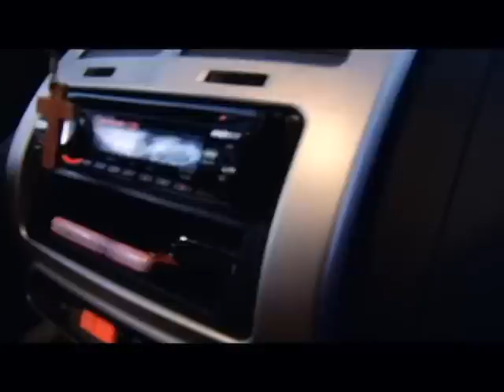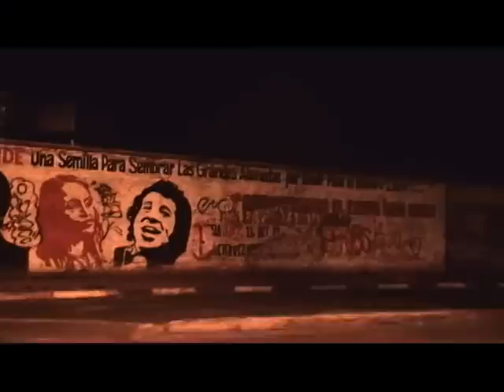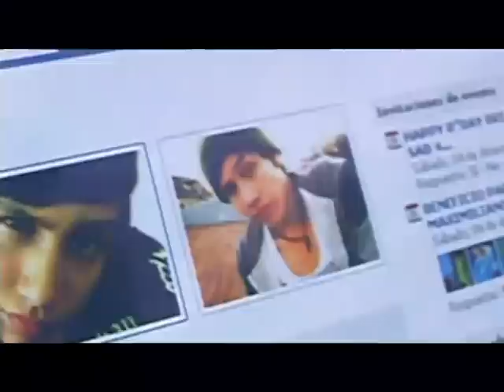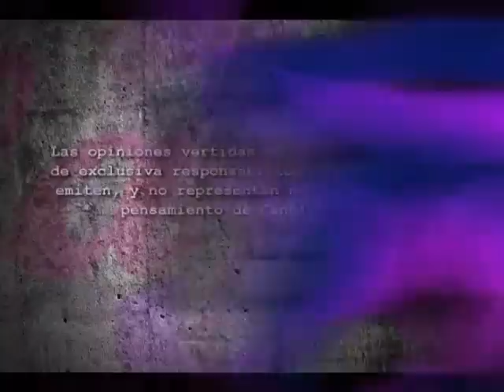Capítulo 1 | Perla